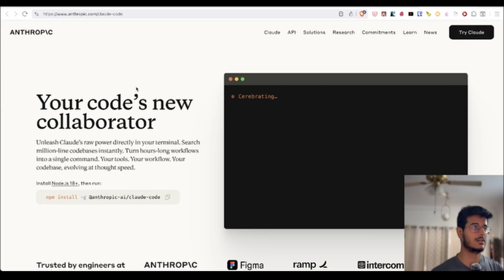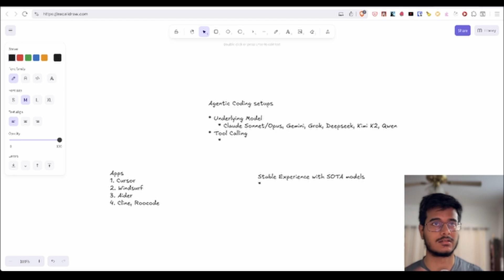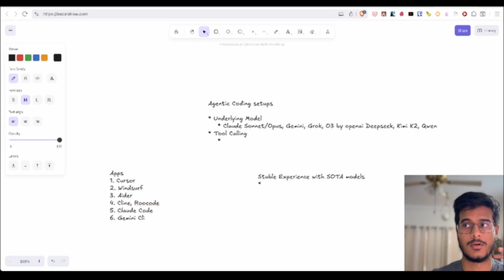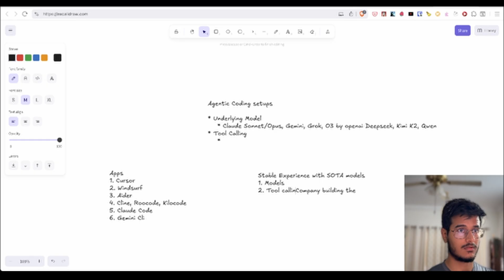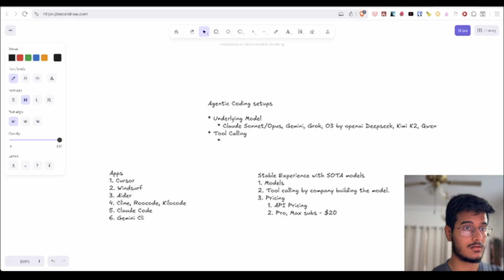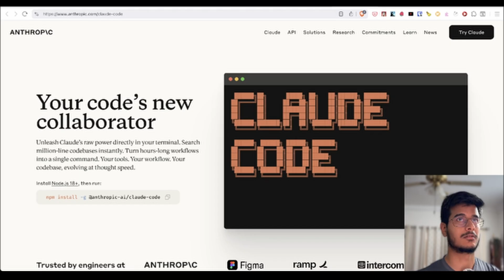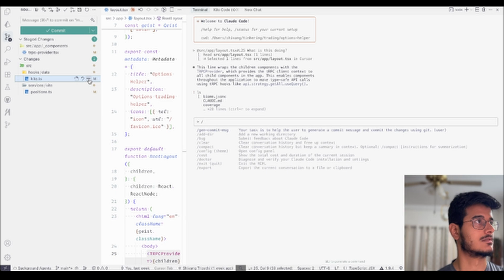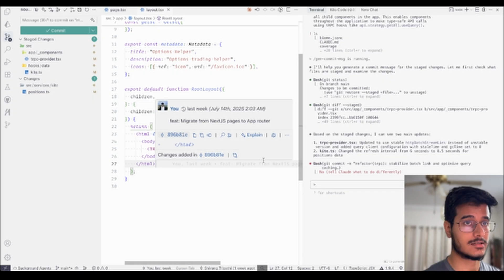Cursor & Windsurf are dead! Claude Code to the rescue!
Cursor & Windsurf pulled the rug. Their pricing drama & team exodus left a void.
Enter Claude Code by Anthropic that's not just technically superior but also brutally cheap.

I break down why it's the new default for agentic coding and prove it by showing my own usage: I turned a $20 pro plan into $126 worth of api calls in just 20 days. Still 10 days of usage to go.

Chapters
0:00 The dev tool drama (cursor & windsurf)
1:02 What really matters: models vs. tool calling
3:31 Anthropic's unfair advantage
4:58 The $20 pro trick (how i got $126 of usage)
7:16 My hybrid setup: Claude Code inside cursor
7:51 Overcoming the terminal UX (live demo)
9:51 Teaser: using Claude Code with any model
10:17 Final thoughts

What's your agentic setup right now?
Been burned by a sudden price hike?
Drop your stack in the comments.

Find me:
Github: @shivangg